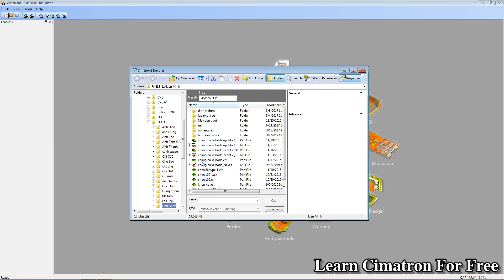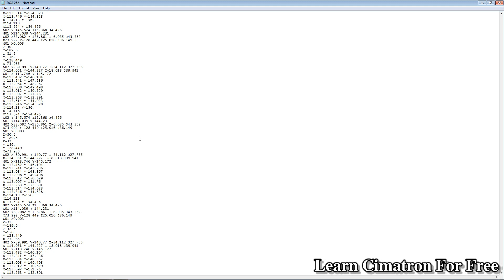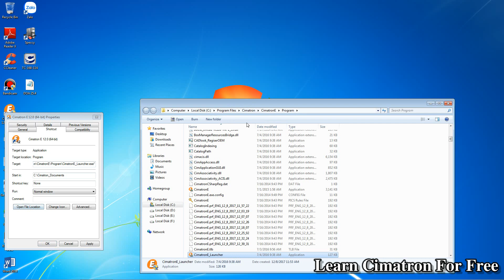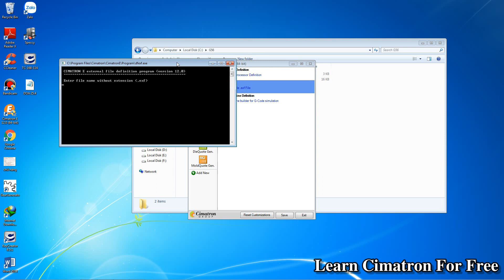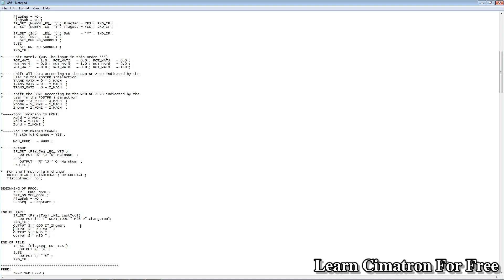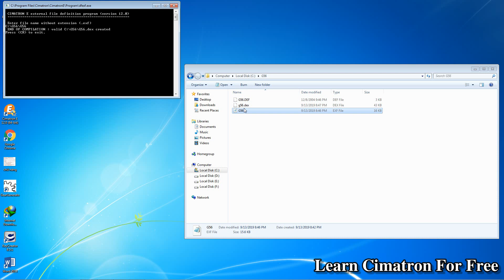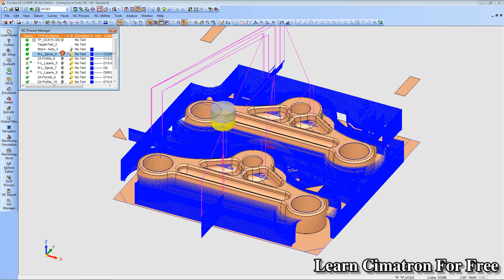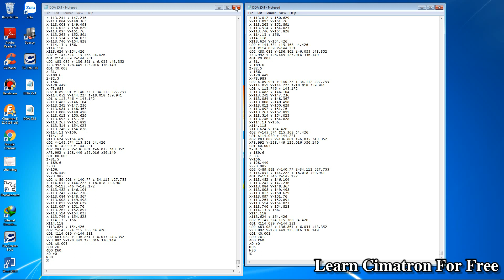Học Cimatron miễn phí : Hướng dẫn chỉnh sửa "file post" cho phù họp với "parameter máy CNC" của bạn.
HỌC CIMATRON MIỄN PHÍ
- Vẽ căn bản 2D.
- Vẽ căn bản 3D.
- Vẽ sản phẩm.
- Thiết kế khuôn.
- Lập trình nc căn bản.
- Lập trình nc nân cao.
- Tương tác trao đổi về các vấn đề liên quan.

LEARN CIMATRON FOR FREE
- Drawing products.
- Mould Design.
- Basic nc programming.
- Advanced programmers
- Interacting exchanges on related issues.